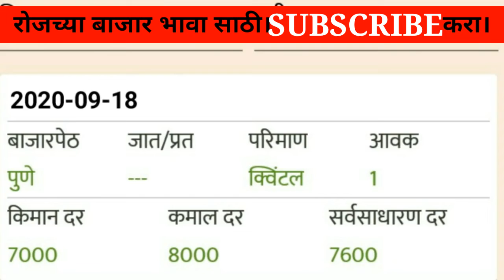आजचे ऊडीद बाजार भाव। 18-09-2020